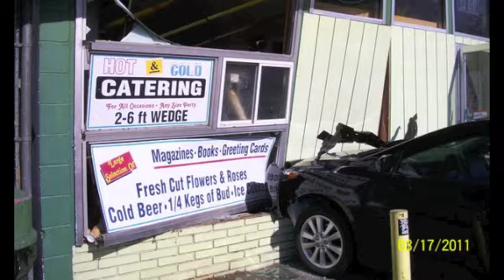Car Crash Into Lou's Corner Store Closes it For Good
Cortlandt, March, 2011
 Jack Toia, owner of Lou's Corner Store in Cortlandt, decided to liquidate his business after another car crashed through its front wall last week.